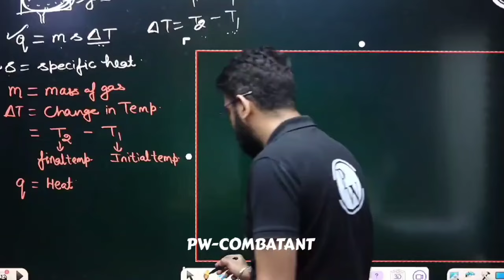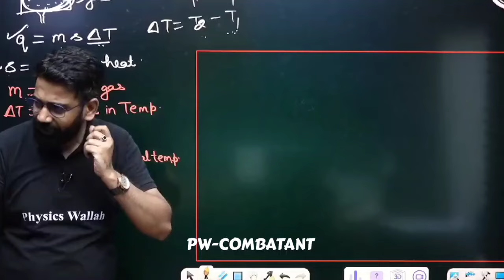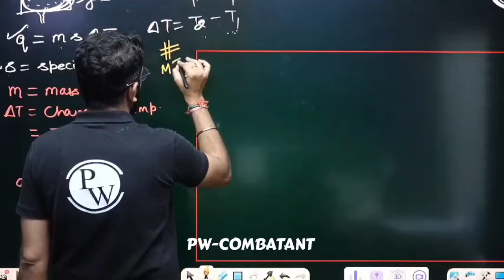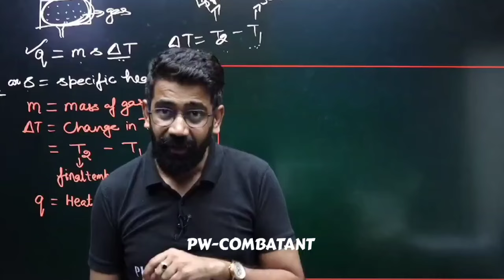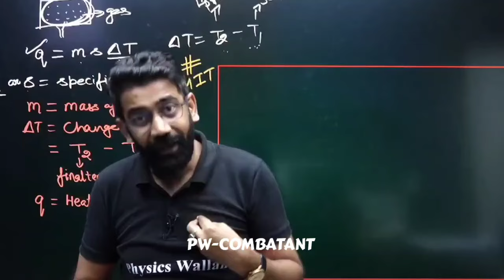REALITY CHECK ⚠️ Are you on right Track of NEET 2025 Selection ⁉️ Backlog | Procrastination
high court hearing pw
supreme court hearing pw
re neet court hearing
neet 2024
neet adda247
neet motivation
neet 2025
neet 2025,
11th wasted want to crack neet 2025,
1 year plan for neet 2025,
12th lakshya neet 2025,
1 year plan for neet 2025 for droppers,
11 barbaad neet 2025,
11th wasted want to crack neet 2025 pw,
11th backlog neet 2025,
11th wasted want to crack neet 2025 mr sir,
11th wasted want to crack neet 2025 alakh pandey,
700+ in neet 2025,
700 marks in neet 2025,